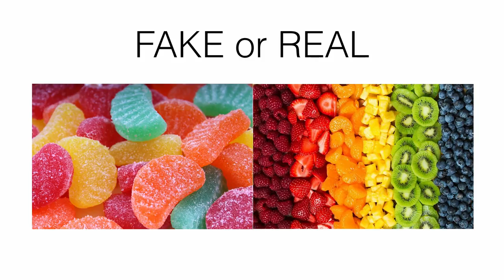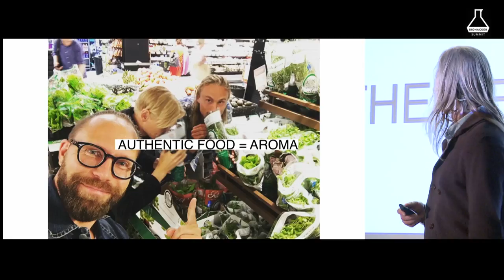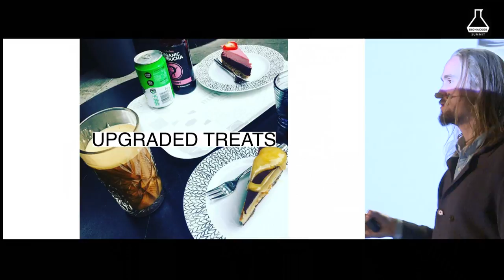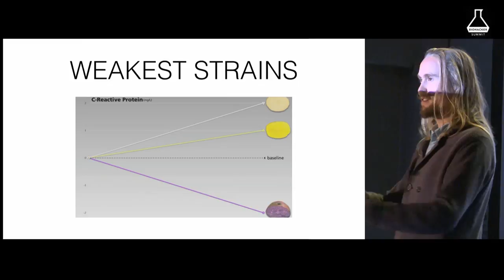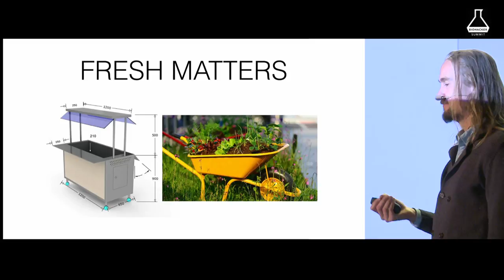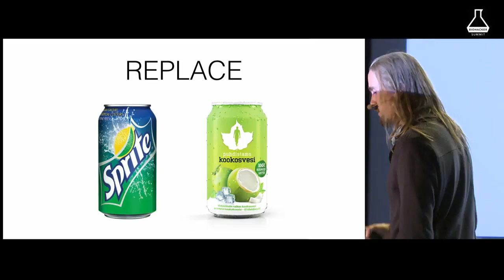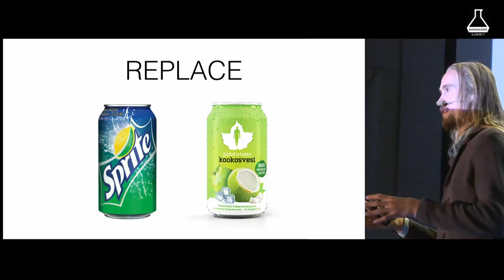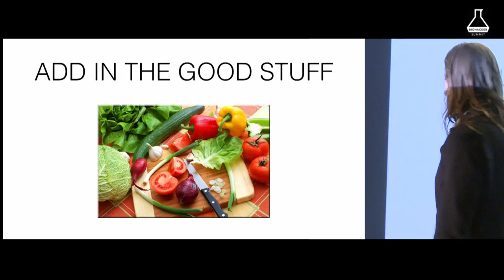Olli Posti: Supermarket Survival: How To Survive the Grocery Store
After eating his way out of multiple sclerosis, Olli Posti has been in the front lines now for a decade promoting joyful & healthy eating, nutrient dense foods, personal development and supermarket survivalism. Olli’s work has been widely covered in the Finnish media. With his unique style and vision, Olli Posti has inspired thousands of Finns to enjoy healthier life. Recently he was chosen as The Finnish Health Influencer 2016 by a public vote. Currently Olli produces and hosts the Supermarket Survival guide, an action-packed online course for making intelligent food choices at supermarkets and health food stores.